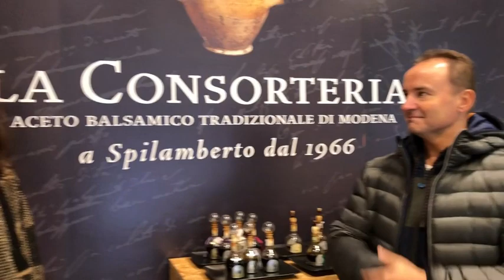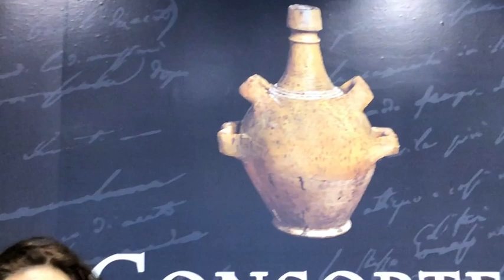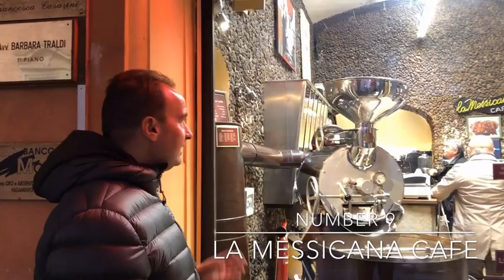Modena TOP 10 places to visit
If you are a foodie person you cannot miss a visit to Modena city(Emilia Romagna)
Watch the video to discover 10 great places to visit!!